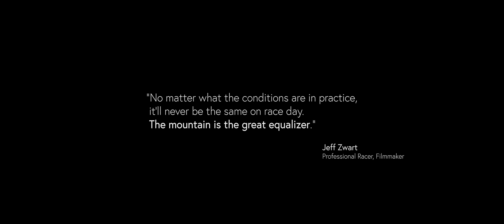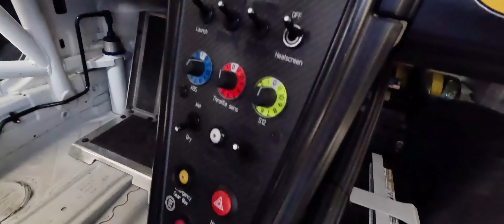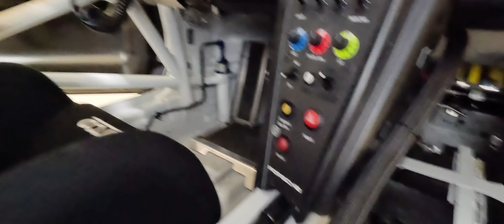Rhys Millen pushing the limits at the 100th Running of the Pikes Peak Hill Climb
Extra Special thanks to Road Scholars for jumping on board the E-Motion program in the 11th hour

The time has come to take the E-motion Engineering Porsche GT3R up the mountain. They broke records on qualifying, but weather showed up on Race Day and conditions weren’t good. The track was wet and slick, there was very little to no visibility but the race must go on. Making it up the mountain safe became the new goal.

Produced By — Robert Nyerges & Mike Reyes
Directed By — Robert Nyerges
Director of Photography — Mike Reyes, Adam Birch, Nathan Kelly
Production Sound Mixer — Paul Gonzalez
Sound Design — Cameron Paul Toews
Post Sound Mixer — Cameron Paul Toews
Color — Dan Edwards
Additional Color — Jeff Spott
Lighting Provided By — Mischief Lighting

Special Thanks — Jeff Zwart, Will Roegge, Tanner Foust

Additional Footage Courtesy — Cambox America, Dan Luce

 @TYPE S Auto
 @Formula DRIFT
 @Yokohama Tire
 @KW automotive ​